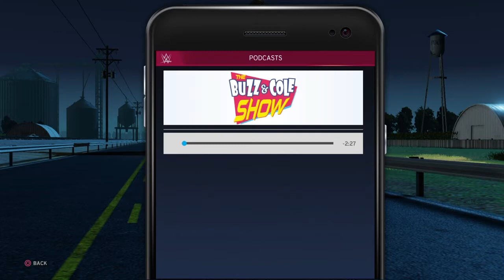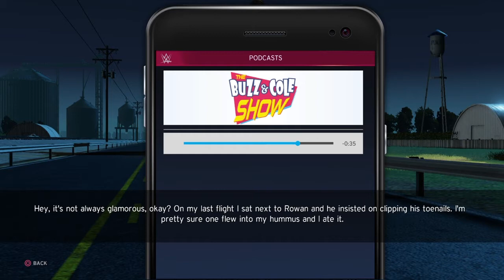WWE 2K20 My Career Mode / Chapter 7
Little Star:
@144-BIT PLAYER